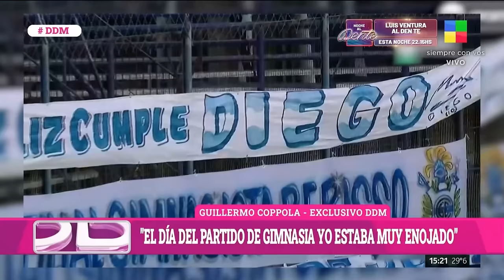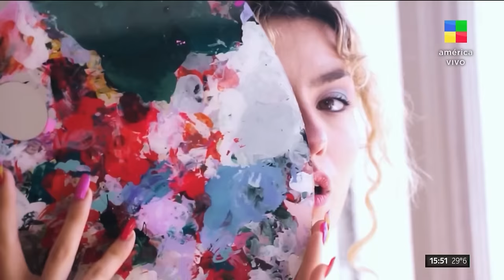Guillermo Coppola en DDM: "Con Maradona fue una historia de amor" | Entrevista completa (07/03/24)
"Maradona era difícil, no incontrolable".
"El día del partido de Gimnasia yo estaba muy enojado".
"Yo era un gran movedor de cola".
"Un día estaban mis tres novias juntas".